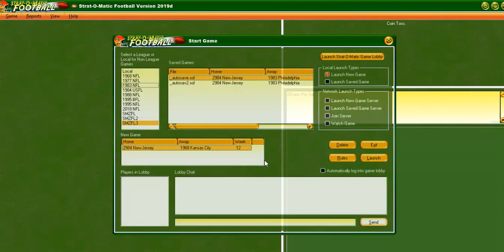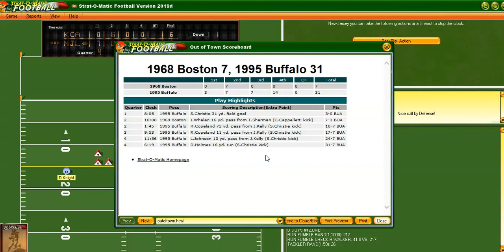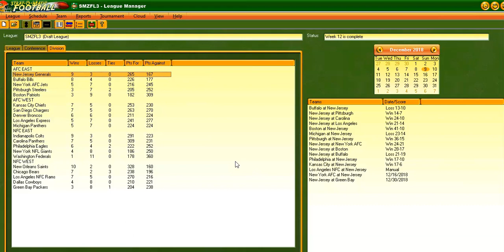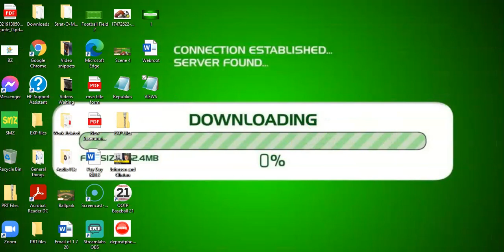SOM PC Football: 1968 Kansas City Chiefs @ 1984 New Jersey Generals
Week #13...the 7 - 4 Kansas City Chiefs come to New Jersey to take on our 8 - 3 New Jersey Generals! Brian Sipe is back off of his 3 week injury and back behind center! Kansas City comes in as the leader of the AFC West. A divisional heavyweight showdown!